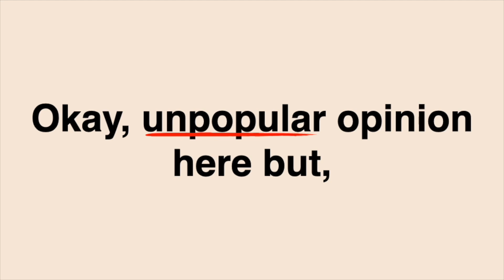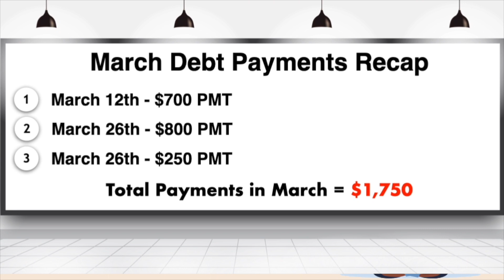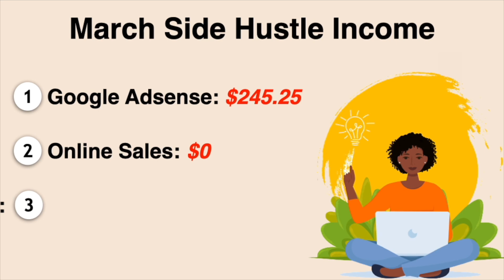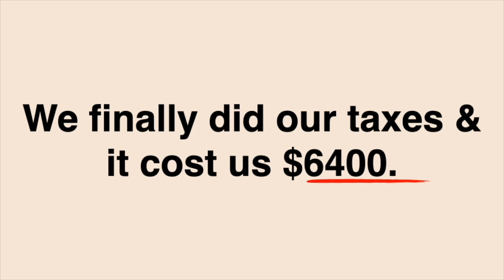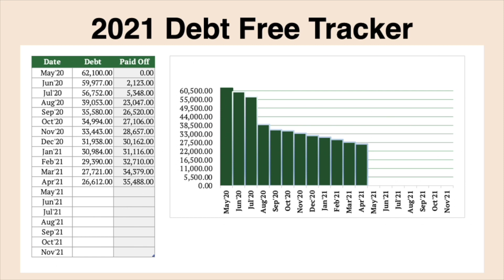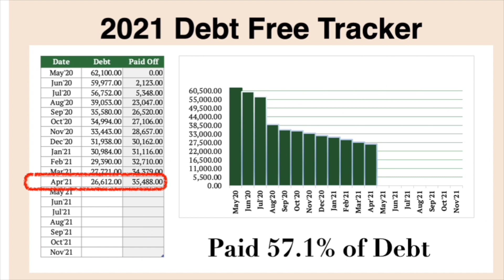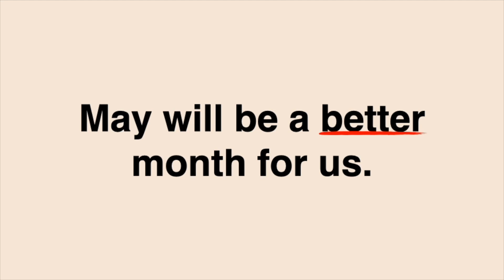April 2021 Debt Free Journey Update | Financial Independence | Under $27,000!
We share our April 2021 Debt Free Journey update and our goals to become debt free by the end of the year!

Investing:
 New to investing try Robinhood. Use the link below to get a free stock and start investing today:

Get Insurance through Policy Genius. We got a great deal with them! You should check them out.

I have a Capital One SavorOne credit card and really like it. You should check them out. If you decide to apply for a card, use this if you're approved, I'll get a referral bonus.

Video Details:

Graphics - Vecteezy.com/free-vector/
Presentation Software – Apple Keynote